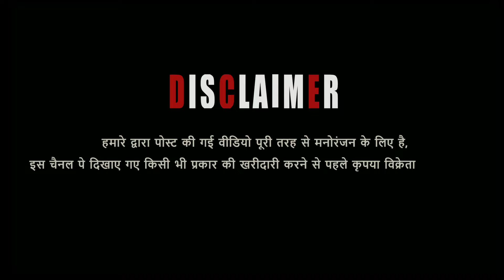Biggest Goat Gujri Breed Full Length Height At Asif Goat's Jaipur